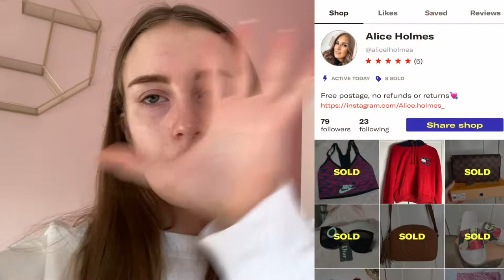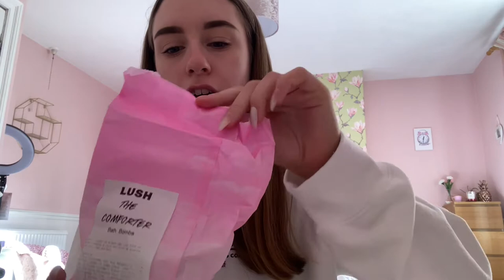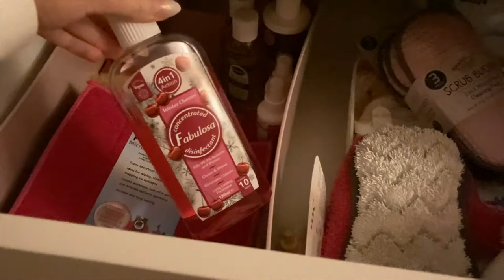DAILY VLOG | Depop deliveries, Lush bath bombs & having a pamper evening🧖🏼‍♀️